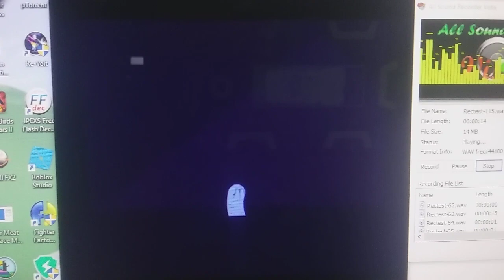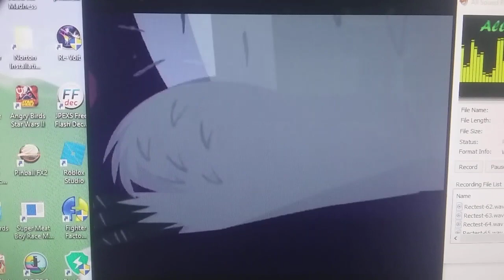When Worlds Collide: Episode 1 - Bloo's Nightmare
Voicelines:     Bloo: Beat With A Schtick
                       Gumball & Darwin & Anais: The Quest
                       Peri & Entree: Stupid Means Never Having To Say I'm Sorry, The Count of Pinchy Crabbo, Cube Whacked
                       Stan: Two Days Before The Day After Tomorrow, Passion Of The Jew, South Park: The Stick Of Truth
                       Cartman: Night Of The Living Homeless, Two Days Before The Day After Tomorrow, South Park: The Stick Of Truth
                       Kyle: South Park: The Stick Of Truth
                       Kenny: Night Of The Living Homeless, South Park: The Stick Of Truth
                       Little Micky: Pop Rocks And Soda
                       Murky & Lurky : Rainbow Brite Breaking & Entering